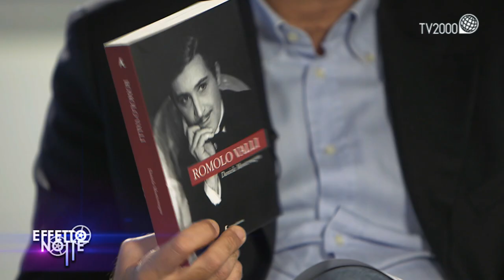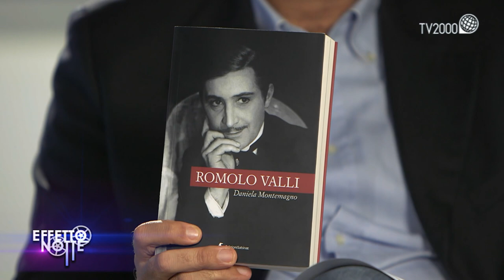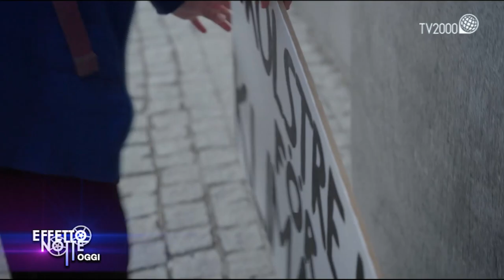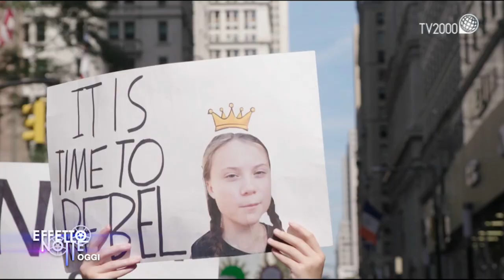Kim Rossi Stuart e il ricordo di Romolo Valli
Il ricordo di un grande attore di ieri, Romolo Valli, e un attore acclamato di oggi, Kim Rossi Stuart, sono i temi al centro della nuova puntata di Effetto Notte, il rotocalco di informazione cinematografica di Tv2000

I segreti della carriera e del rapporto con il cinema di Romolo Valli sono raccontati nel faccia a faccia con Daniela Montemagno, che al noto attore dedica un’ampia biografia, frutto di anni di lavoro. Tante le interpretazioni e gli incontri con registi indimenticabili: da “Il giardino dei Finzi Contini” di Vittorio De Sica a “Il gattopardo” di Luchino Visconti, dove Romolo Valli è padre Pirrone, un ruolo quello di sacerdote che l’attore ha interpretato più volte nella sua carriera da “I complessi” a “La ragazza con la valigia”. Un attore prematuramente scomparso ad appena 55 anni che resta nel cuore di tutti noi.

Kim Rossi Stuart è il protagonista di “Cosa sarà”, il nuovo film di Francesco Bruni presentato alla Festa di Roma, poi bloccato dal lockdown dei cinema e ora disponibile sulle principali piattaforme. Ispirato alla vicenda dello stesso Bruni, la storia di un regista che scopre di essere malato e necessita un trapianto. Una storia drammatica che non rinuncia all’ironia, una nuova interpretazione profonda ed emozionante di Kim Rossi Stuart che ribadisce l’importanza di affetti e famiglia, anche e soprattutto nei momenti più difficili.

E poi: “I am Greta”, il docufilm che racconta la coraggiosa Greta Thunberg, giovanissima e impegnata da tempo per la salvaguardia dell’ambiente. Ma sono tante le ‘ragazzine’ coraggiose nel cinema anche di ieri: da Judy Garland de “Il mago di Oz a “Pippi Calzelunghe” sino alla Jennifer Lawrence di “The hunger games”.